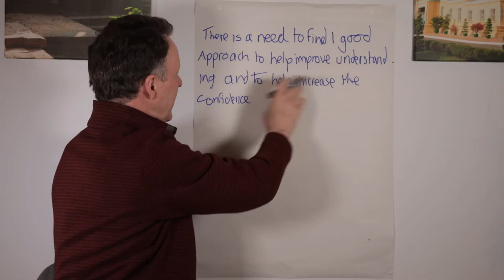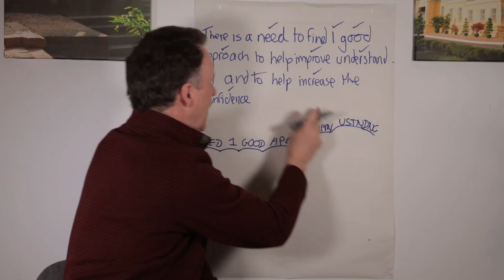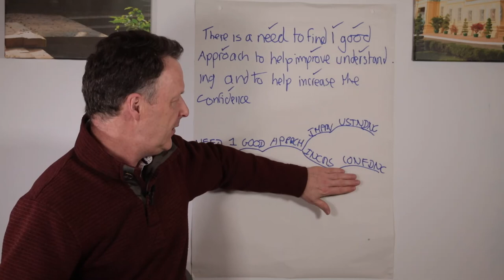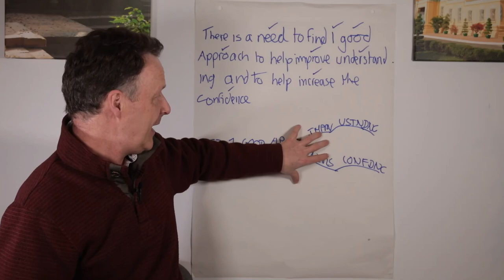Why is some technology potentially deskilling dyslexics for study